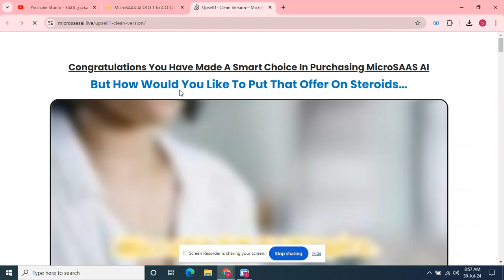MicroSAAS AI OTO 1 to 4 OTOs’ Links below + Huge Bonuses + Discount